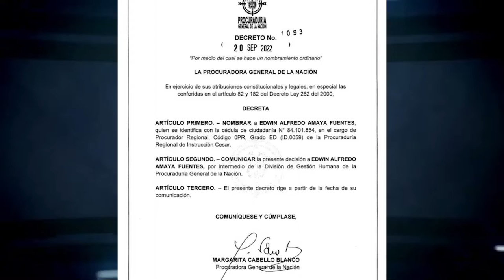NOMBRAN A NUEVO PROCURADOR REGIONAL DEL CESAR